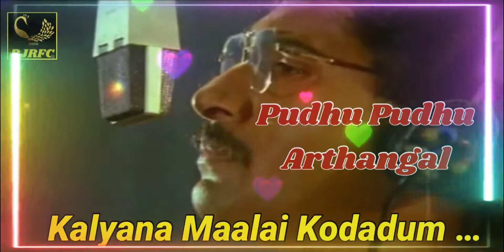Kalyana Maalai Kondadum tamil audio song / Pudhu Pudhu Arthangal Movie